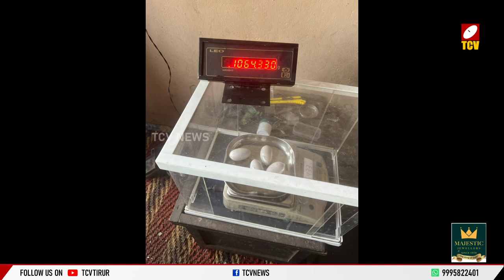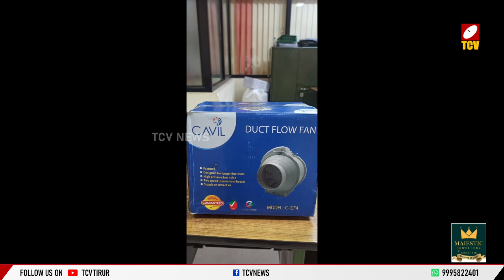കരിപ്പൂരിൽ വൻ സ്വർണ്ണവേട്ട, മൂന്നു കോടിയുടെ സ്വര്‍ണം കസ്റ്റംസ് പിടിച്ചു | Malayalam News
മലദ്വാരത്തിലും റൈസ് കുക്കറിലും എയര്‍ഫ്രൈയറിലുമൊളിപ്പിച്ച് എത്തിച്ച അഞ്ചരക്കിലോ സ്വര്‍ണം പിടിച്ചെടുത്തു. മൂന്നു കോടി രൂപയുടെ സ്വര്‍ണം കരിപ്പൂരില്‍ കസ്റ്റംസ് പിടിച്ചു. മൂന്നു യാത്രക്കാരില്‍ നിന്നായാണ് നാലരക്കിലോയിലധികം സ്വര്‍ണം പിടിച്ചെടുത്തത്.